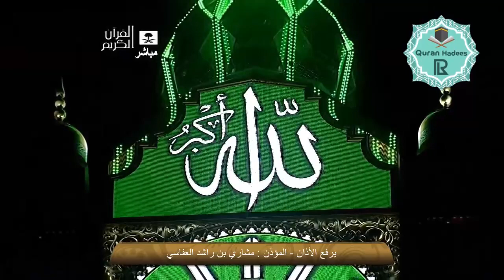Azan E Fajr in Makkah Quran Hadees LR